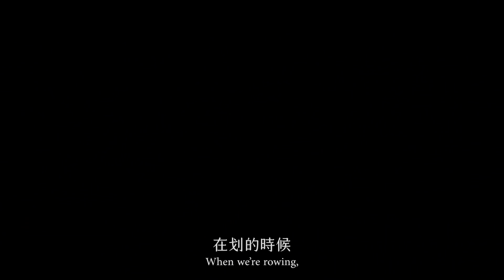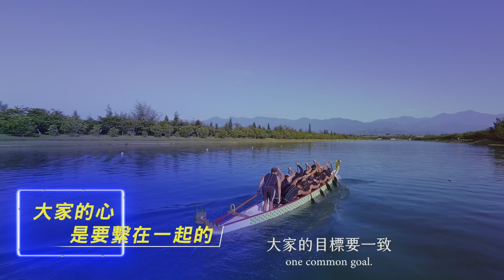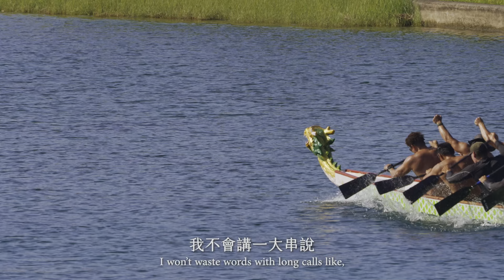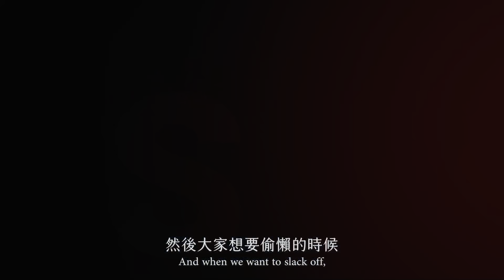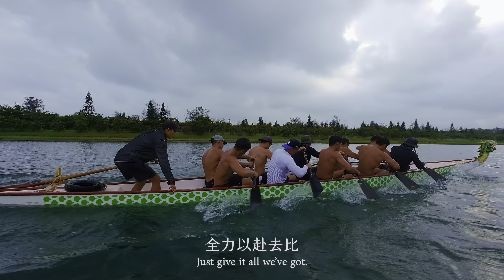亞運龍舟代表隊 ｜2022杭州亞運｜這一刻我們一起上場｜公視頻道 9/23起播出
杭州亞運將於9/23-10/8舉行，台灣將有524名選手出賽
公視將為大家轉播亞運的賽事，讓我們一起為選手們加油~~
因為新冠疫情而延宕一年的2022杭州亞運，即將於2023/09/23登場了，為了迎接這個運動盛會，
公視體育花費了1年半的時間，規劃拍攝了10位亞運國手以及亞運龍舟代表隊，總共11集亞運英雄的精彩短片－『這一刻我們一起上場』

The Hangzhou Asian Games will be held from 9/23 to 10/8, and Taiwan will have 524 athletes participating. Public Television Service (PTS) will broadcast the Asian Games events for everyone, so let's cheer for our athletes together~~

Due to the one-year delay caused by the COVID-19 pandemic, the 2022 Hangzhou Asian Games will finally take place on 2023/09/23.
To welcome this sporting event, PTS Sports filmed 10 athletes and the Taiwan dragon boat team over a period of 1.5 years. These are all outstanding athletes representing Taiwan in the Asian Games. We filmed in 4K ultra-high definition and created a total of 22 episodes of fantastic short films called "At This Moment Together".
Let's cheer for the Taiwanese athletes together!